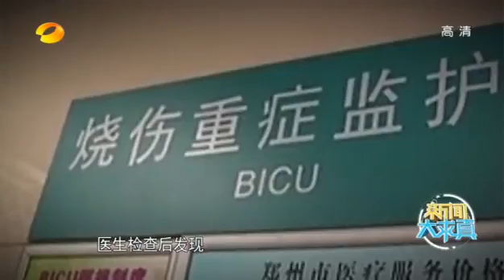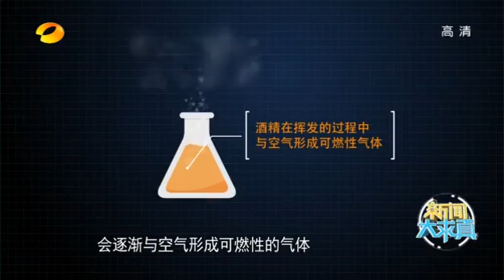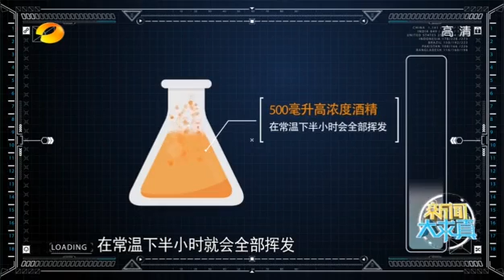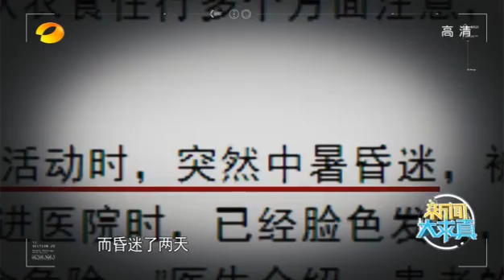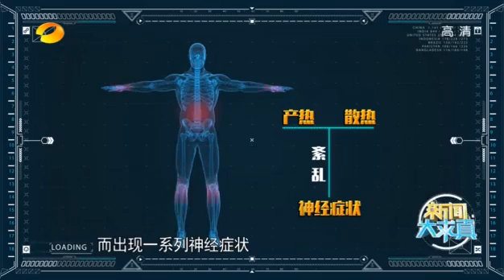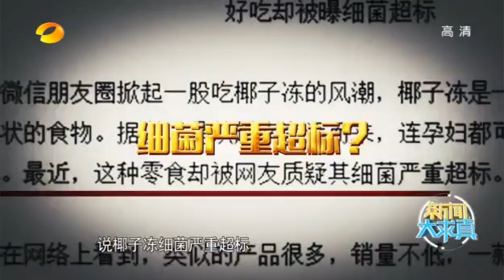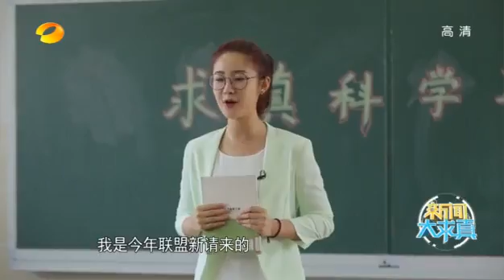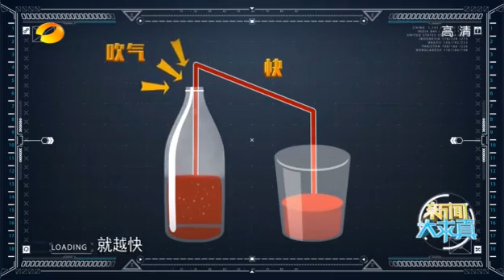《新闻大求真》News and science：酒精引发的悲剧【芒果TV精选】